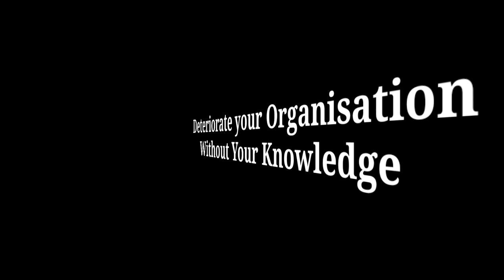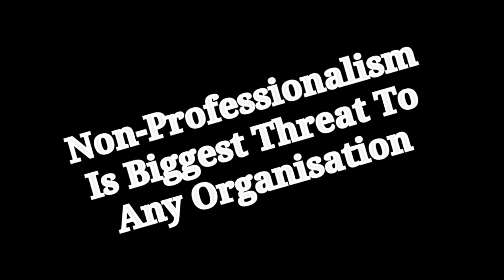Be Professional or PERISH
Our USP

1. COST EFFECTIVENESS

2. BUDGET | ECONOMY MODULES

3. DISCOUNTED CORPORATE CART

1. Organisational Design

2. Organisational Structuring | Re-Structuring

3. Organisational Development

Our USP

1. COST EFFECTIVENESS

2. BUDGET | ECONOMY MODULES

3. DISCOUNTED CORPORATE CART

1. Organisational Design

2. Organisational Structuring | Re-Structuring

3. Organisational Development

Thanks & Regards
SoaringEagle5